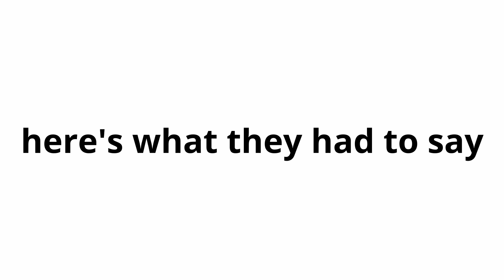FRC Crescendo | AskARookie - Season Thoughts and Predictions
With kickoff coming this weekend, we decided to ask some students from rookie team 9449 Yellowjackets for their thoughts and expectations for the upcoming 2024 FRC Season, Crescendo!

We'll be catching up with these guys after Ri3D as well as reveal what they along with various alumni from the region will come up with for their early season build.